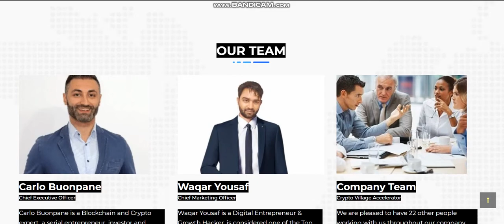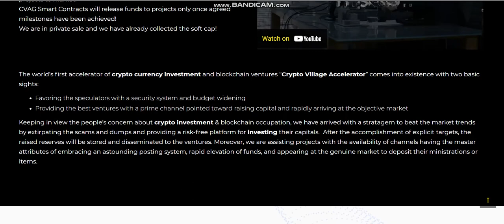NEW COIN -Crypto Village Accelerator (CVAG) - New Crypto Token - New Coin launching -new coin news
Cryptocurrency Tutorial.
1inch (1INCH).Verge (XVG).Lisk (LSK).Mina Protocol (MINA).Wootrade Network (WOO).
Largest sale.